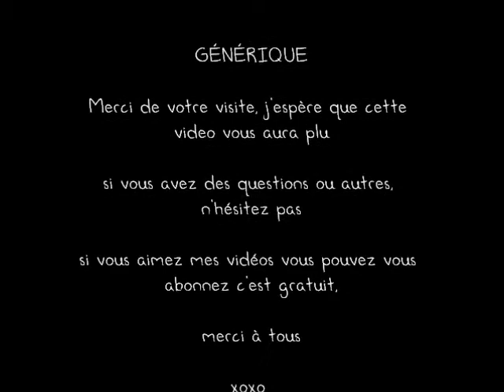♥♥♥ Maboiteabeauté.com de juillet 2012 ♥♥♥